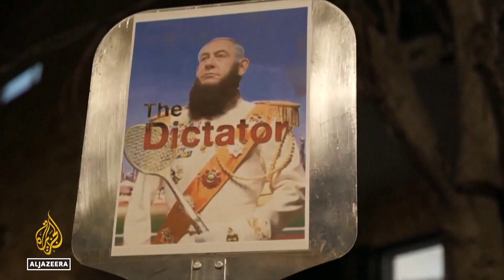Israeli police fire stun grenades on pro-judiciary protests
Israeli police have fired stun grenades in Tel Aviv as scuffles broke out across the country amid a “day of disruption” protest as lawmakers ploughed ahead with judicial changes that opponents see as a threat to democracy.
“Israel is not a dictatorship, Israel is not Hungary,” protesters blocking the main highway from Tel Aviv to Jerusalem shouted on Wednesday, waving blue and white Israeli flags.
Police on horseback tried to stop demonstrators breaching barricades as traffic piled up.

Al Jazeera’s Imran Khan reports from the occupied East Jerusalem.